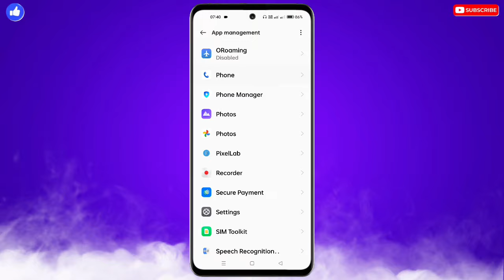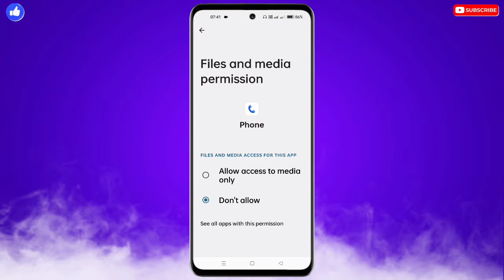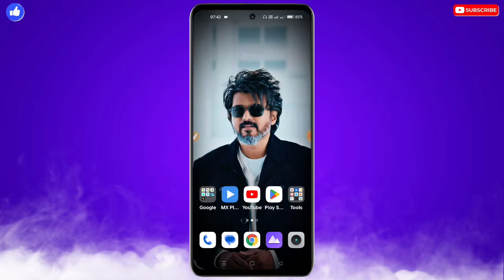Call Karne Par Awaz Nahi Aa Raha Hai Infinix | Call Karne Par Udhar Se Awaaz Nahin A Raha Hai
❀ 🔥☞ 𝗛𝗶 𝗗𝗼𝘀𝘁𝗼𝗻 !!! ❀

___________✾ ᴛʜᴀɴᴋ ʏᴏᴜ.✾___________